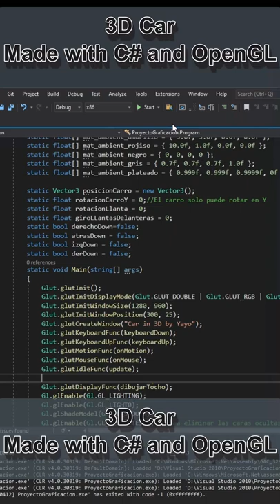Car in 3D made with OpenGL, C# (C Sharp), Glut.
I made this app when I was still a univesity student maybe in the year 2011 or 2012. To run it on Visual Studio 2019 you must install Freeglut.